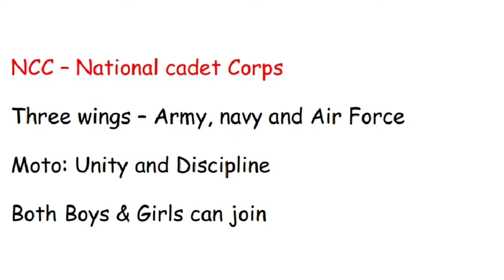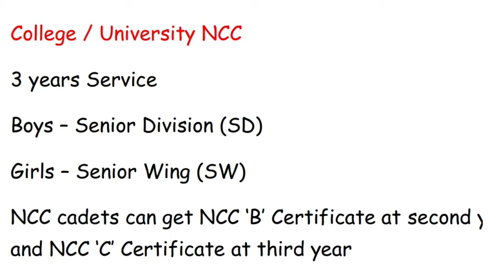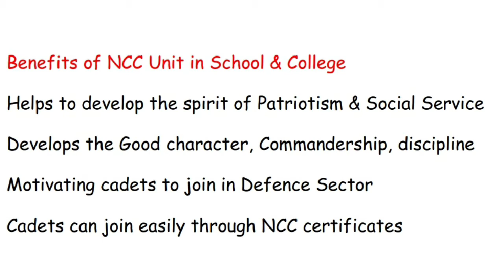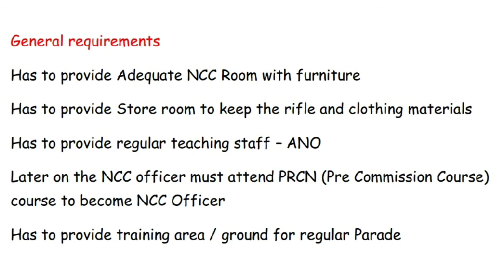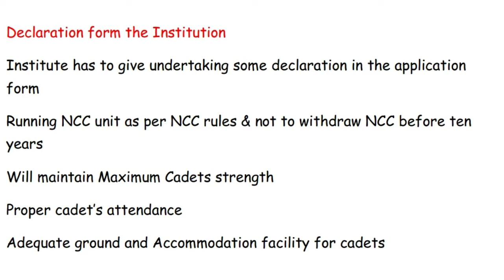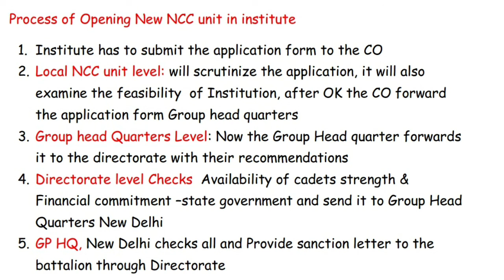How to Start NCC unit